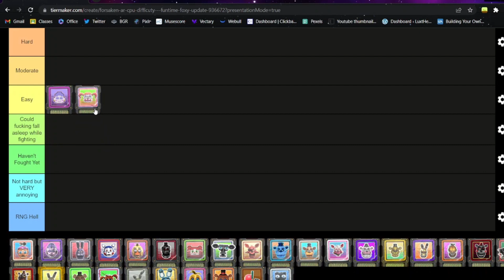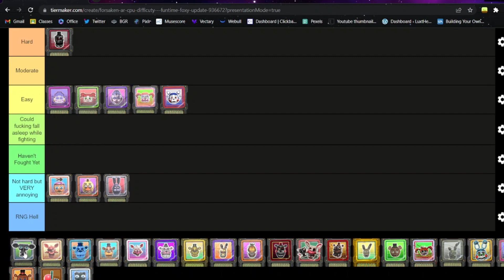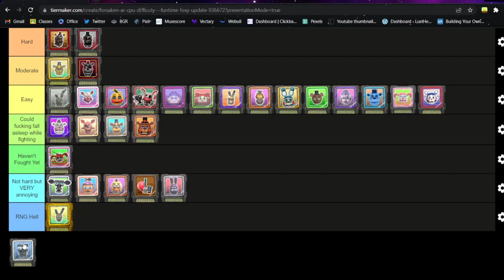Rating Forsaken AR CPU difficulties!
Hi guys!
In this video,I am Rating Forsaken AR CPU difficulties!
By now,there are a decent amount of animatronics and CPUs in Forsaken AR,each having unique mechanic and different difficulties,so let's rate them based on how easy/difficult they are!
Keep in mind this rating is based on my experience,you might have difficulties or struggles with the animatronics I put as "easy",or vice-versa,but I would like to hear/watch your ratings!
I am planning to do a Forsaken AR grind soon,if you want to send me ANYTHING,add me:T4CB385RYF,username:DErcA.You might get sent something back!

-Discord:Markuszfr#5274 (I hang out mostly on Discord)